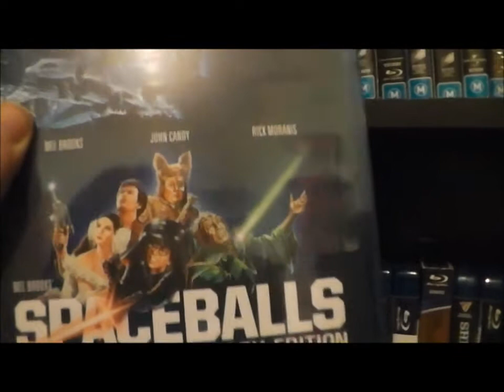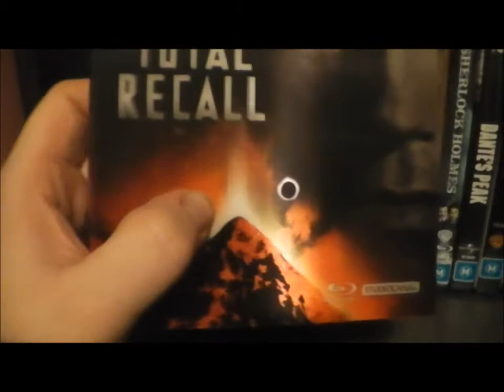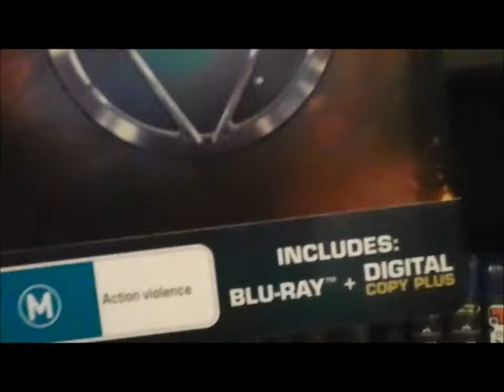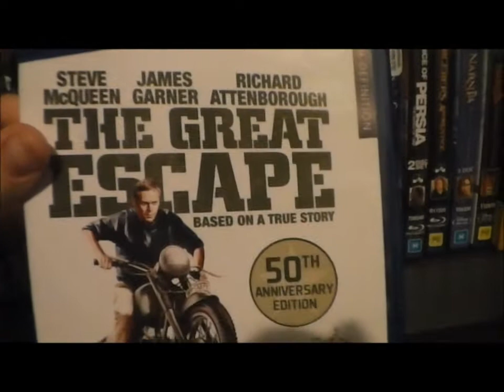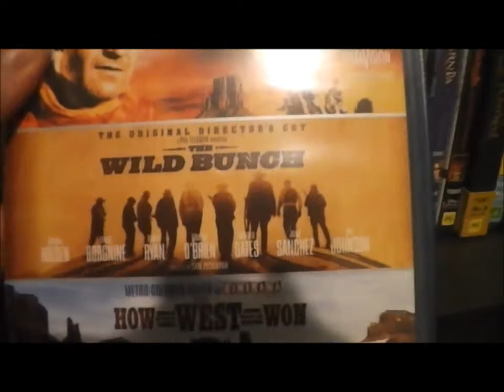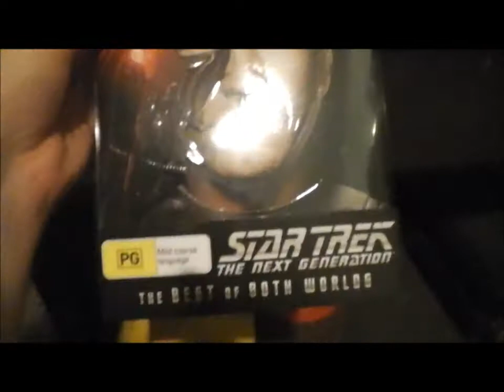My Blu-Ray Collection For April 2014